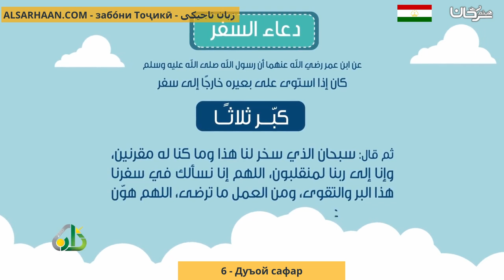6 Дуъой сафар